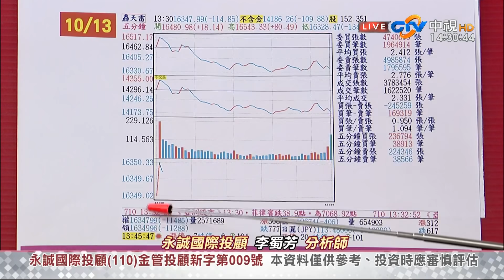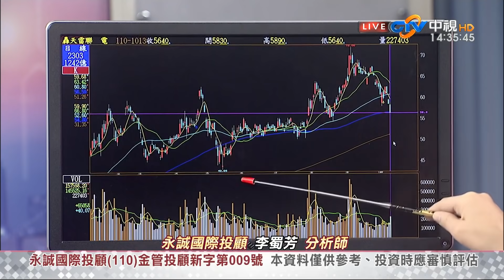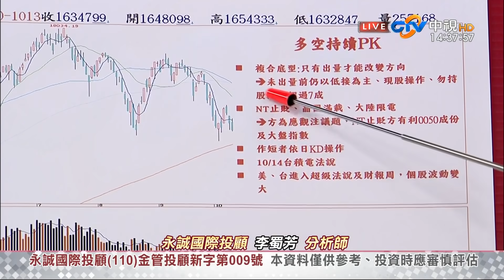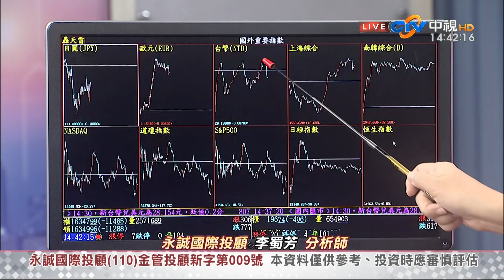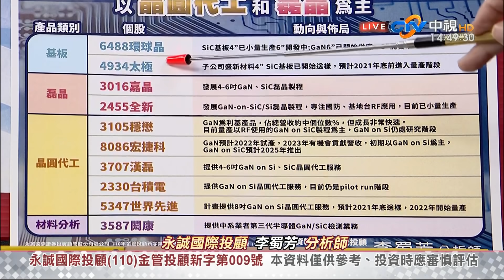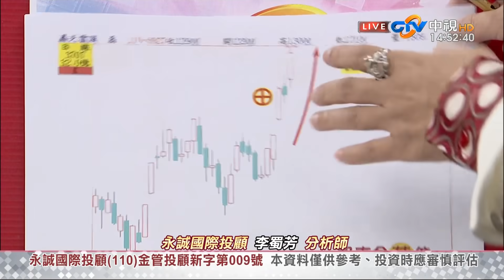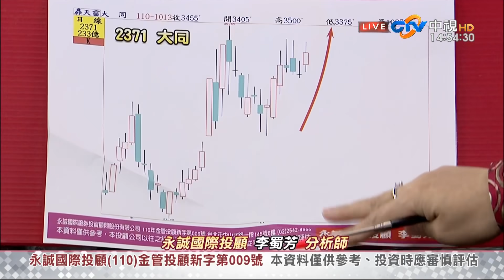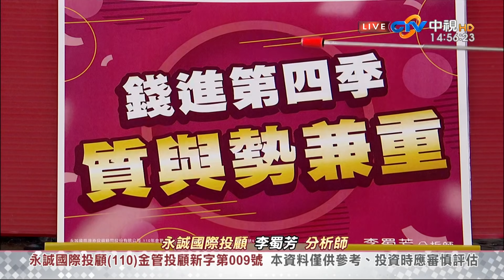中視【股市全芳位】20211013 李蜀芳：危機？轉機？重個股輕指數